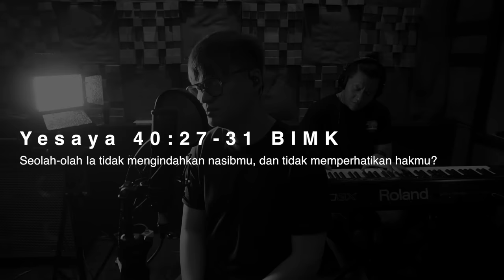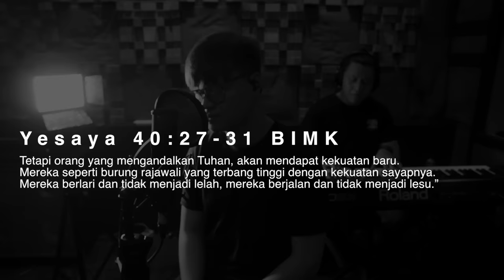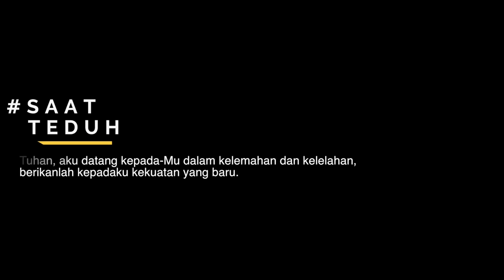SaatTeduh - Sujud Di Altarnya (Yeshua Abraham)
Hi friend, Tuhan mengasihimu, dan Dia hadir untuk kita. Kami di sini untuk mendoakan dan mendukungmu supaya bisa membangun hubungan dengan Bapa lebih baik lagi.

Vocal By @yeshuaabraham
Produced By @yosua_gunawan
Guitar endorsed by @headwayguitar (@orleeozora )

Sujud Di AltarNya - Ir. Djohan Handojo